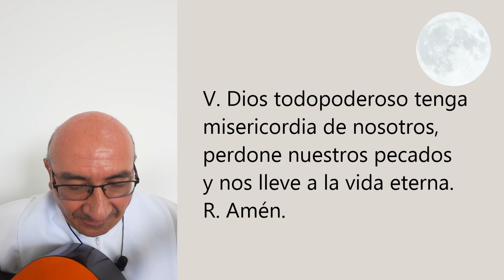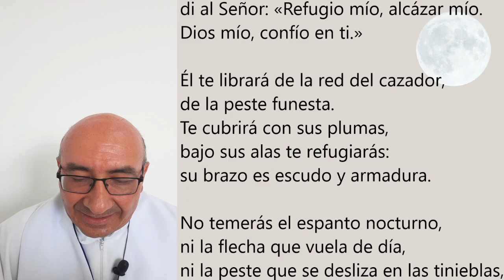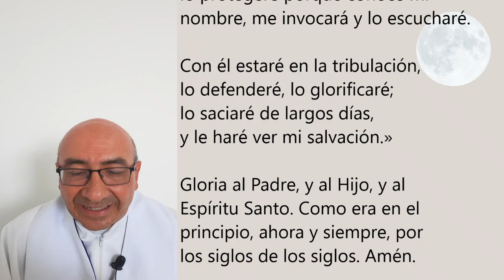COMPLETAS DE HOY, VIERNES 25 DE DICIEMBRE. ORACIÓN DE LA NOCHE